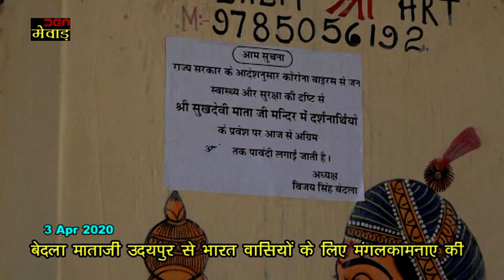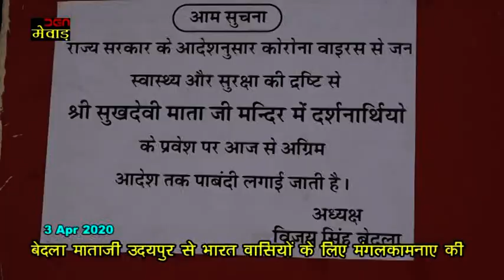बेदला माताजी उदयपुर से भारत वासियों के लिए मंगलकामनाए की